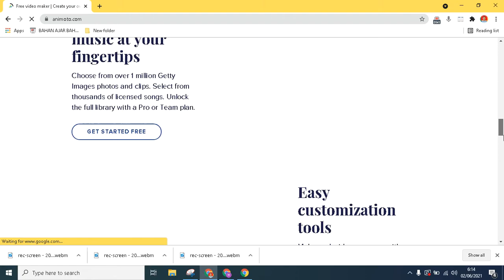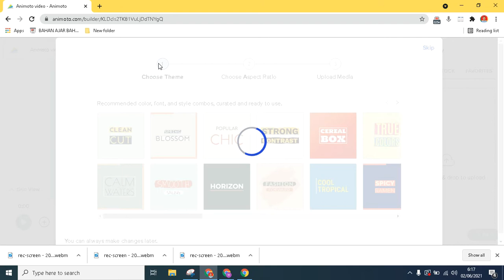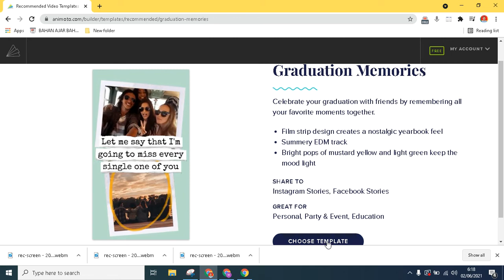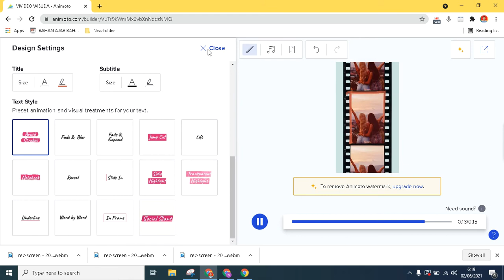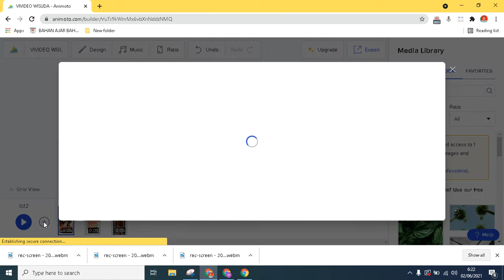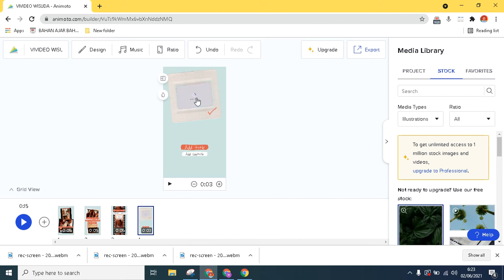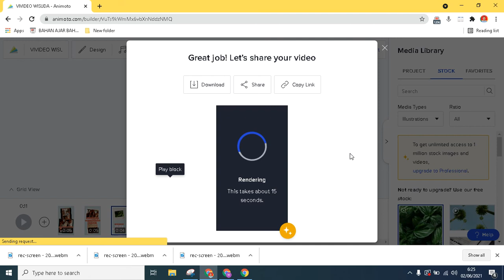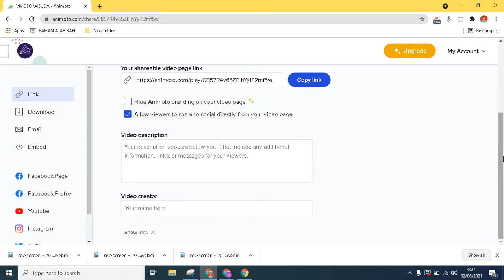PENGGUNAAN ANIMOTO UTK MEMBUAT VIDEO SUPER KEREN SEPERTI VIDEO PEMBELAJARAN/ WISUDA,DLL DG MUDAH